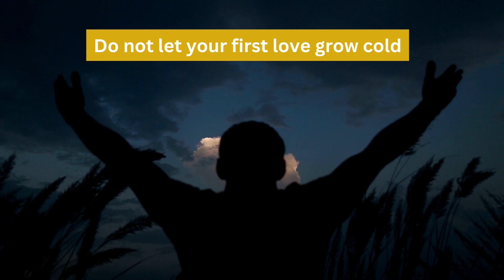Ephesus video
religious use.